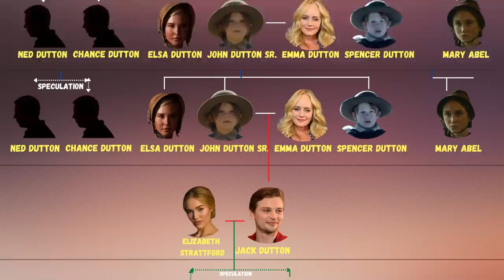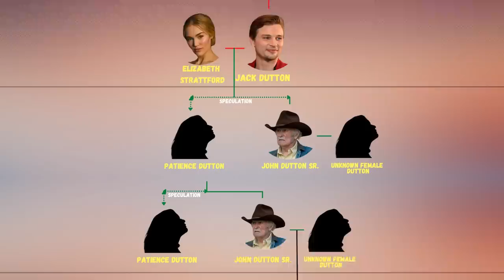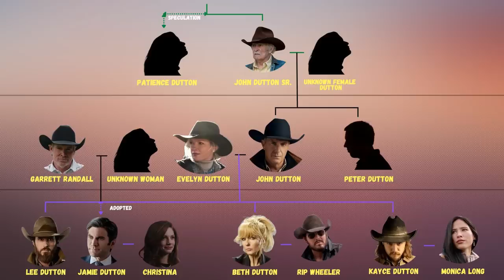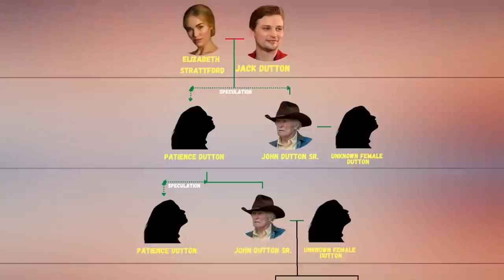Yellowstone: Dutton Family Tree Explained In Under 30 Seconds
The Dutton family tree is pretty complicated, but it doesn't have to be. Yellowstone, 1883 and 1923 fans will appreciate this easy explanation of how James, Jacob and John Dutton are related.

0:00 | Dutton Family Tree, explained
0:30 | Correcting Bad Information
0:51 | John Dutton, 5th Generation Rancher
2:07 | How James, Jacob and Claire Dutton Are Related
2:59 | Who are Ned and Chance Dutton?
3:37 | What happened to Spencer and John Dutton Sr?
3:55 | The story of Jack Dutton
4:10 | How Dabney Coleman’s John Dutton Fits In
5:11 | John Dutton’s wife and kids
5:23 | The seventh generation Dutton
6:00 | Dutton Family Tree in 30 Seconds